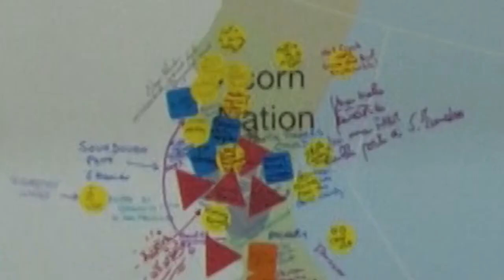Slow Food USA: Join the network!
Slow Food is building networks across the country.  Join our conversation and our network to promote food that is good, clean, and fair.  We need your voice at the table!